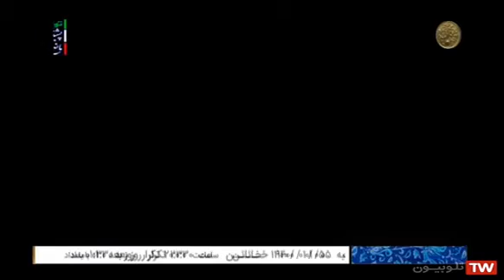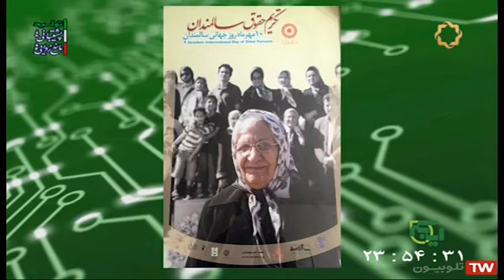IBEKR - First Episode ایبکر قسمت اول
برنامه «ایبکر» با اجرای بهرام عظیمی  داستان زندگی افرادی را بیان می  کند که از ایده به عمل رسیده اند و مسیر راهی را که آن‌ها از ابتدا پیموده اند و منجر به موفقیت، یا شکست شده اند را به تصویر می کشد.